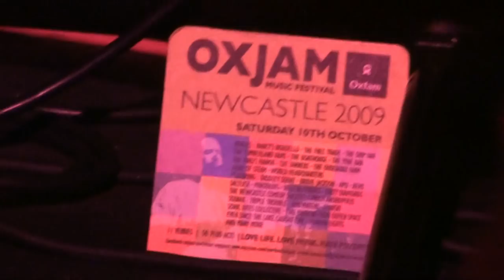APU OXJAM filmed by Musicians against World Poverty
10/11/10/2009 at Nancy Bordello's